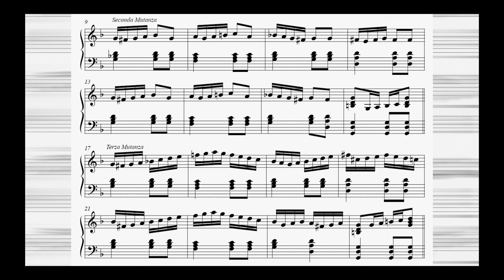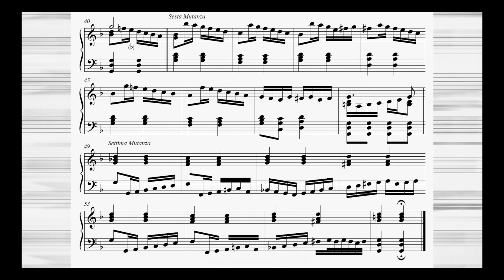Antonio Valente - Lo ballo dell'Intorcia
Antonio Valente (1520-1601): Lo ballo dell'Intorcia